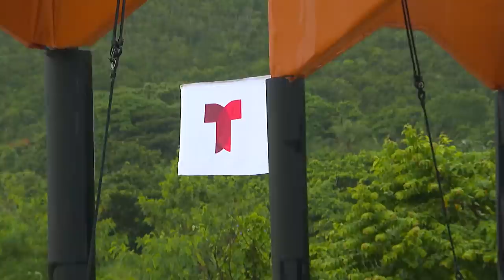El Resumen De Los Hombres | Exatlón EEUU #5 Capítulo 176